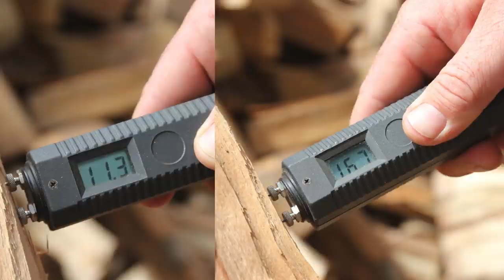Brennholzhandel Gesell - Imagefilm 2016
Pünktlich zur Heizsaison zeigen wir Ihnen und euch was wir machen. Unser neues Imagefilm 2016.